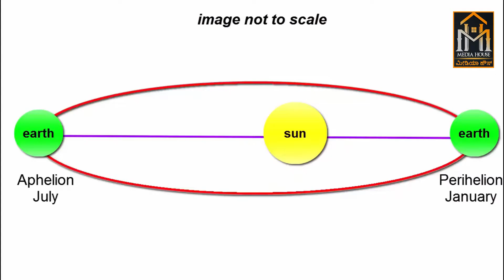ಸೂರ್ಯನೇ ಮುಳುಗದ ರಾತ್ರಿಯನ್ನೇ ನೋಡದ ದೇಶಗಳು | countries where sun never sets in Kannada | Media House